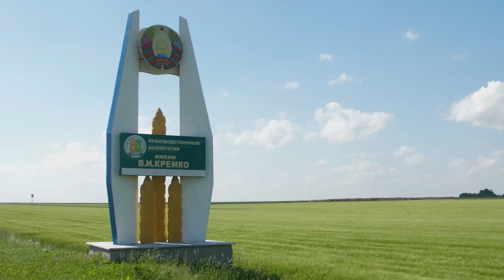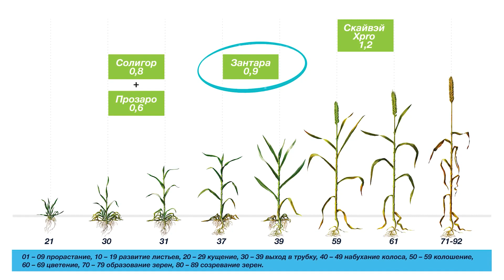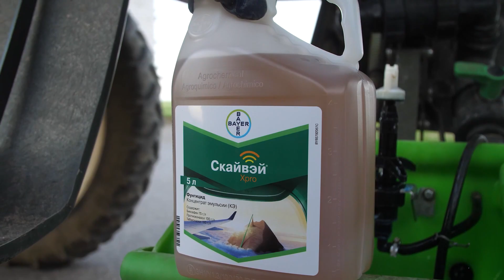106, 1 ц\га - урожайность ОЗИМОЙ ПШЕНИЦЫ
106, 1 ц\га - урожайность ОЗИМОЙ ПШЕНИЦЫ
в ПК имени В.И. Кремко

Пашем, сеем, защищаем! Что в итоге получаем?

А получаем:
 - отличную Экономику и Качество зерна!
 - рекордный валовый сбор зерновых за всю историю хозяйства!

Достижениями 2020 года делится Станислав Иосифович Винцкевич - зам. председателя по производству.

Смотрите и вдохновляйтесь!